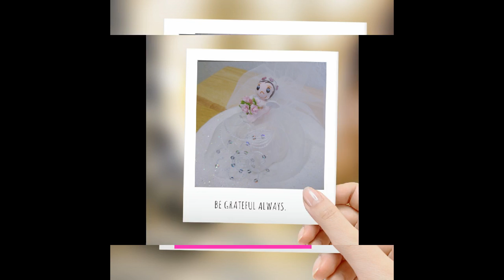FOTOS DEL PROXIMO TUTORIAL CENTRO DE MESA DE NOVIOS